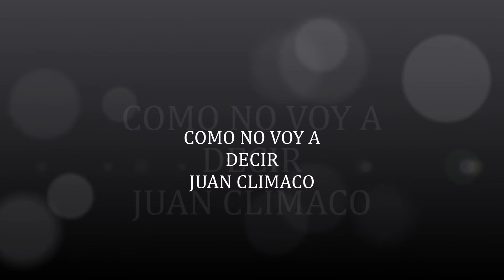COMO NO VOY A DECIR JUAN CLÍMACO